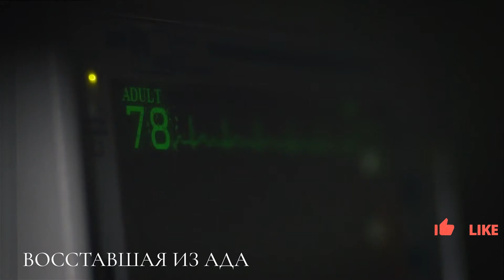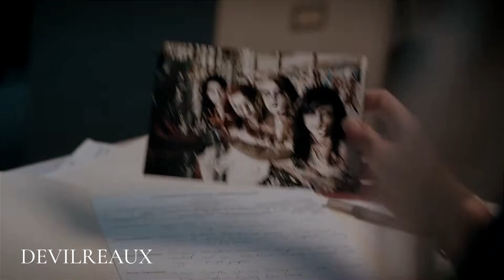ТОП ФИЛЬМОВ УЖАСОВ 2023 ГОДА!!! ЧТО ПОСМОТРЕТЬ / НОВИНКИ КИНО / УЖАСЫ / ХОРРОРЫ / УЖАСТИКИ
ТОП 5 НОВЫХ ФИЛЬМОВ УЖАСОВ 2023 ГОДА #10

ЧИТАЙТЕ мои книги!!! СПАСИБО!!!)))))))))))))

НАЗВАНИЯ ФИЛЬМОВ / ДАТЫ ВЫХОДА

ПАУТИНА / В МИРЕ 1 СЕНТЯБРЯ 2023
ПАНТАФА. ПОЖИРАТЕЛЬНИЦА ДУШ / В РВ 6 июля 2023 / в мире ВЫШЕЛ
ВОССТАВШАЯ ИЗ АДА / В РФ 29 ИЮНЯ 2023 / В МИРЕ ВЫШЕЛ
ПРОКЛЯТИЕ. ДОМ С ПРИСЛУГОЙ 2 / В РФ 29 ИЮНЯ 2023 / В МИРЕ ВЫШЕЛ
DEVILREAUX / В МИРЕ 23 ИЮНЯ 2023